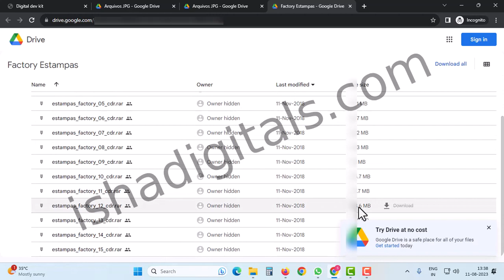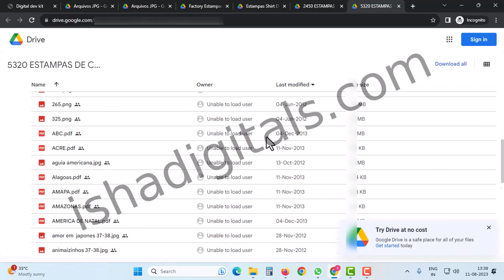Digital Mega Bundle || around 100TB+ || 500+ Bundles || part - 17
Welcome to the ultimate digital treasure trove! 🎉 Dive into our Digital Mega Bu
ndle, a colossal collection that's jam-packed with over 100TB+ of mind-blowing content. With a staggering array of 500+ meticulously curated bundles, this is your one-stop destination for all things digital!

🔥 What's Inside?
Prepare to be amazed as you unlock an incredible assortment of digital wonders. From jaw-dropping multimedia collections and expansive libraries of eBooks to awe-inspiring graphics, software, and more, there's something here to spark creativity and excitement in every corner of the digital realm.

🌐 Explore, Create, Innovate
Whether you're a content creator, designer, developer, or simply a digital enthusiast, this Mega Bundle offers limitless opportunities. Unleash your imagination, elevate your projects, and explore new horizons with the diverse range of resources at your fingertips.

🚀 Why Choose Our Mega Bundle?
1️⃣ Unrivaled Variety: With over 100TB+ of data and 500+ bundles, you'll never run out of inspiration or tools to elevate your work.
2️⃣ Quality Assurance: Each bundle has been carefully crafted to ensure top-notch quality, usability, and relevance.
3️⃣ Incredible Value: Get the most bang for your buck with a collection worth far more than the sum of its parts.
4️⃣ Future-Proof Your Content: Stay ahead in the digital landscape by accessing a treasure trove that evolves with the times.

🔑 Unlock Your Digital Dreams!
Ready to embark on a journey through the digital cosmos? The future of innovation awaits – right here in our Digital Mega Bundle!